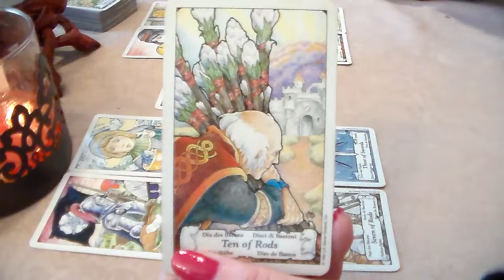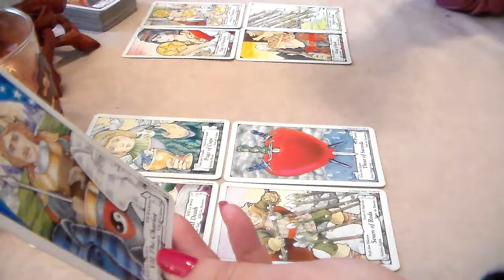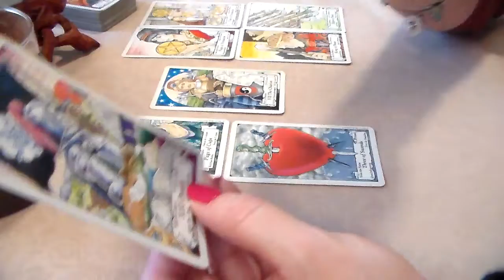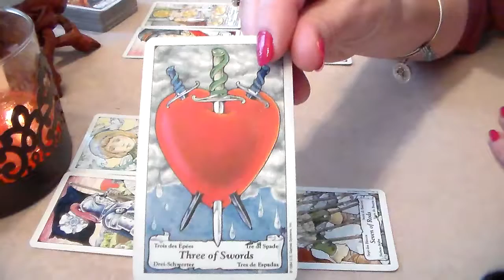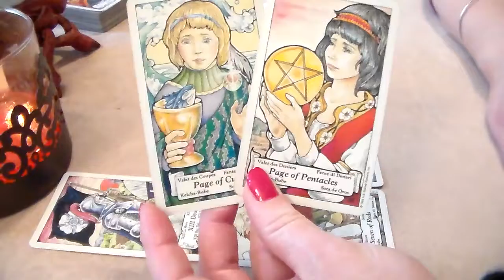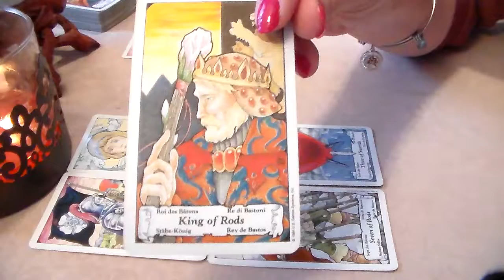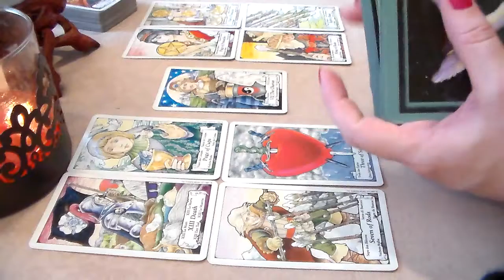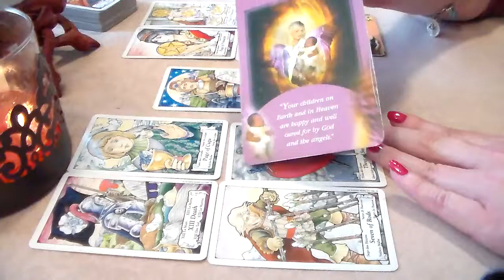Aries Weekly Tarot Forecast June 18th-24th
☆ Aries Weekly Tarot Forecast June 18th-24th. I'd like to Thank all of my subscribers & everyone who supports my channel! Thank You for all of your likes, shares, & subscribes! For This Reading, I am using The Hanson Roberts Tarot Deck along w/The Messages from your Angels Oracle Cards by Doreen Virtue.

☆ Private Readings Visit: ☆